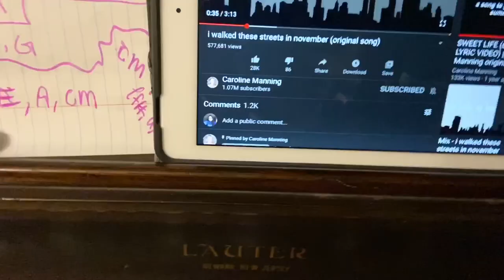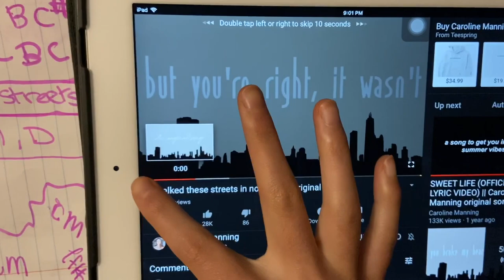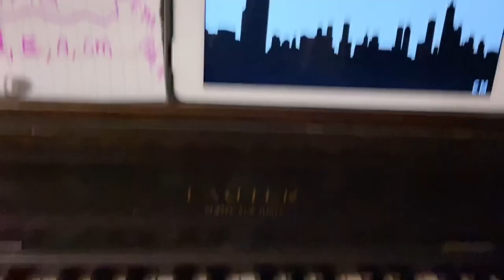I walked these streets in November - Caroline Manning PIANO CHORDS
here’s a piano tutorial of I walked these streets in november (dear anyone getting over a heartbreak) by caroline manning!!

YOUTUBE INSTA: eleanorbaconofficial
MAIN INSTA: ellie.b78